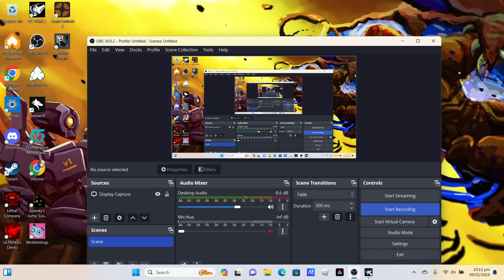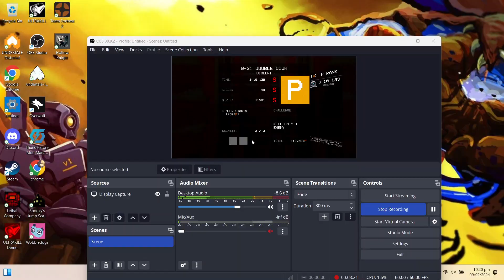P-Ranking 0-3 Double Down. Finally.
lets go i ULTRAKILLED swordmachine, finally.